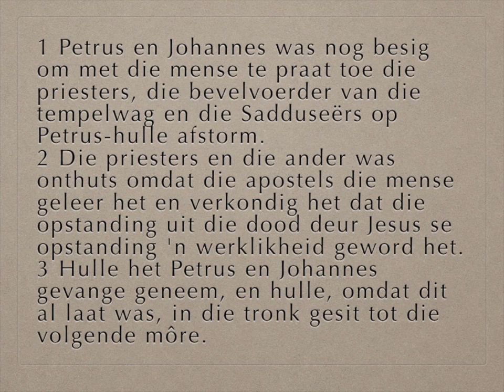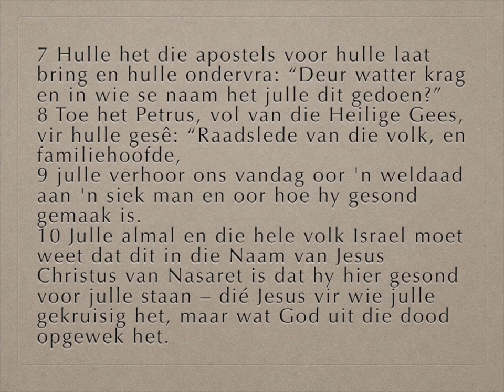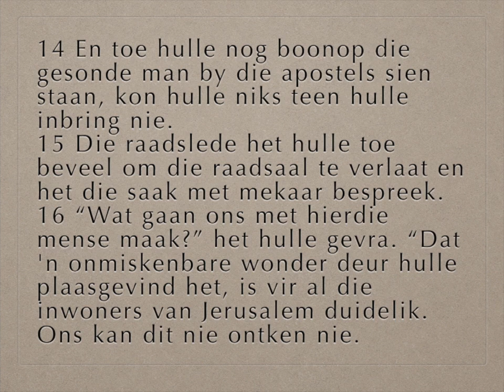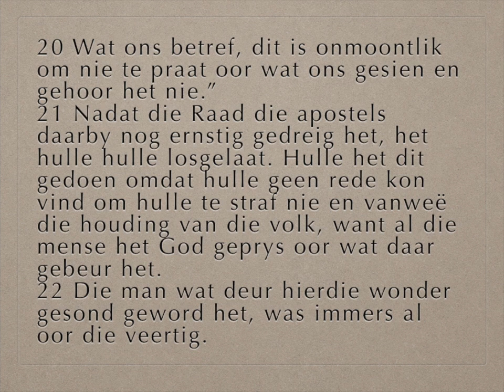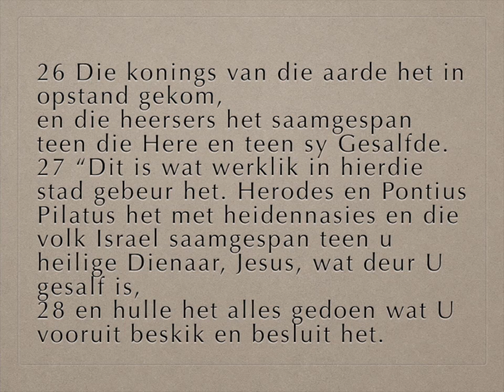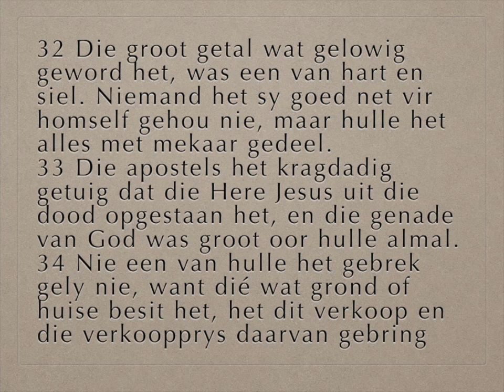Handelinge 4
1-22
Petrus en Johannes lewer hulle getuienis voor die Joodse Raad
23-31
Die gelowiges bid vir waagmoed
32-37
Die gelowiges deel hulle besittings met mekaar